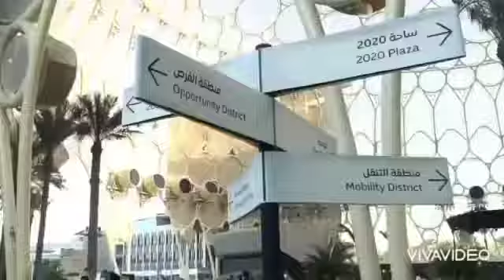Dubai Princes Sheikha Mahra visit community development authority government of dubai.